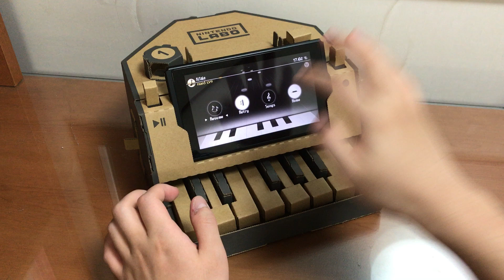Nintendo LABO로 DEEMO 하기 (Altale HARD)